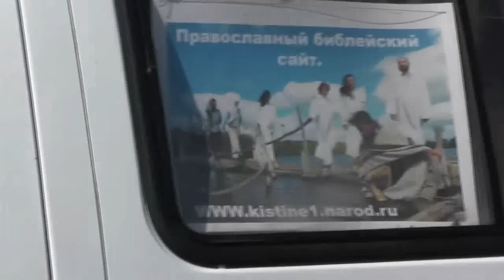№1. За ягодой карендой.